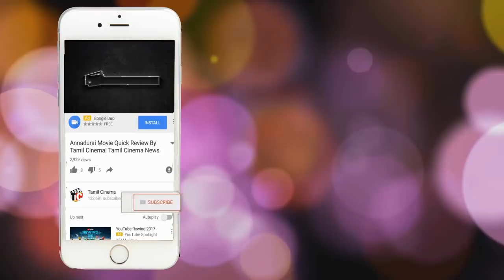7 மாத குழந்தையின் வயிற்றில் எல்.இ.டி பல்ப் | Tamil Cinema News